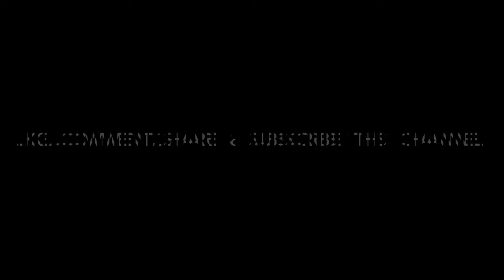MSM - GHOST RIDER (MUSIC VIDEO) 4K | THIS IS COPYRIGHT © FREE MUSIC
Edit By- MSM

✅This is Copyright © Free Music

✅You can use this music easily without any copyright © claim

🔴Here you can get many copyright © free music in every week